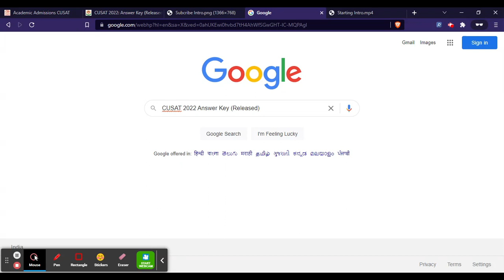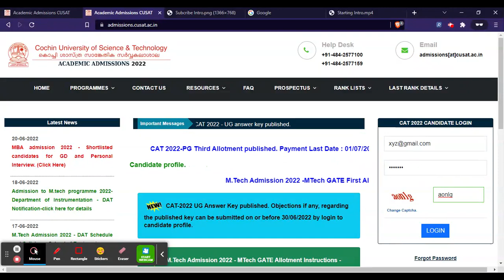CUSAT 2022 Answer Key (Released) - Check & Download CUSAT 2022 Answer Key PDF Here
For Study Material